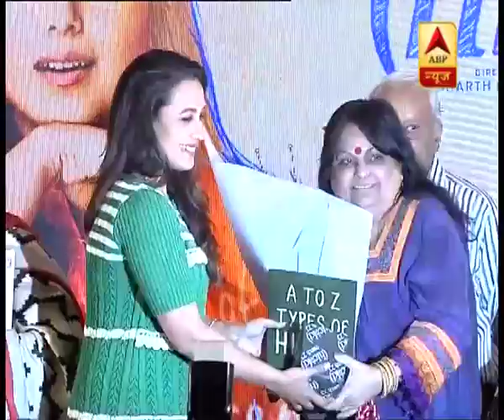Raw Footage: बेटी आदिरा को बॉक्सिंग और मार्शल आर्ट सिखाना चाहती हैं रानी मुखर्जी | ABP News Hindi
Raw Footage: बेटी आदिरा को बॉक्सिंग और मार्शल आर्ट सिखाना चाहती हैं रानी मुखर्जी